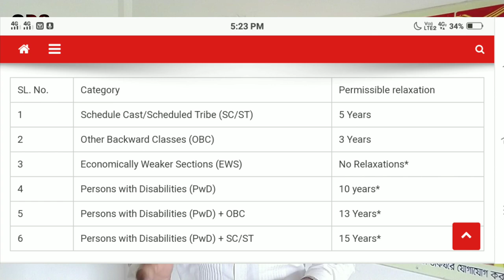GDS to PA Exam - 2019 | Some Important Information | Who are Eligible for this Exam?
It has been decided by the Directorate to hold LGO Examination from GDS to Postal Assistants/Sorting Assistants for unfilled vacancies up to 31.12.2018 i.e. 2015-16, 2016-17, 2017-18 & 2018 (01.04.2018 to 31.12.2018) subject to the condition that
Age:- Eligible GDS should be within 30 years of age (relaxable for different categories as notified by the Government of India from time to time) as on 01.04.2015/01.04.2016/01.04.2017/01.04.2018.

Service Condition:- The eligible candidate should have put in a minimum five years of regular service in GDS Cadre as on 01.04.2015, 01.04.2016, 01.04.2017 & 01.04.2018.

Educational Qualification:- The candidates should be passed 10+2 standard or 12th Class pass from a recognized University/Board.

iv. a. The Venue of the examination will be intimated later on. b. The examination will be as per the programme detailed below:

GDS to PA Exam 2019 - Previous year Question & Answer

Read: Revision Of Syllabus And Pattern Of Examinations Conducted By Department Of Posts For Appointment To The Posts Of Multi Tasking Staff (MTS), Postman, Mail Guard, Postal Assistant And Sorting Assistant – 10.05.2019